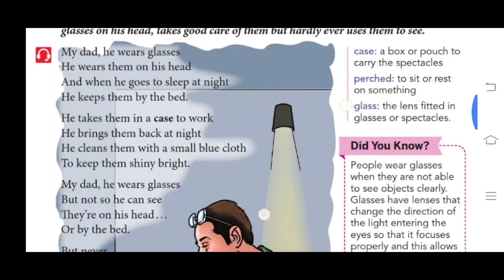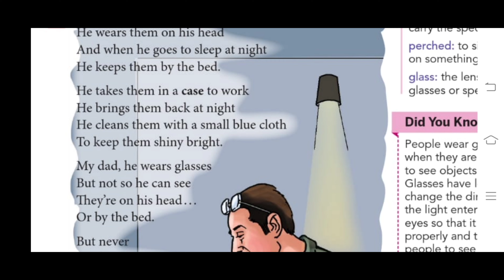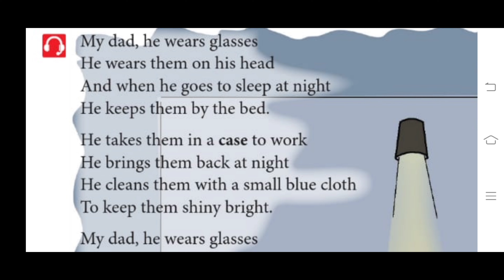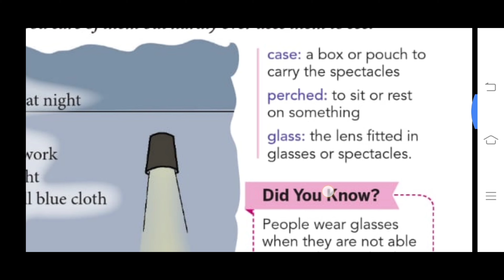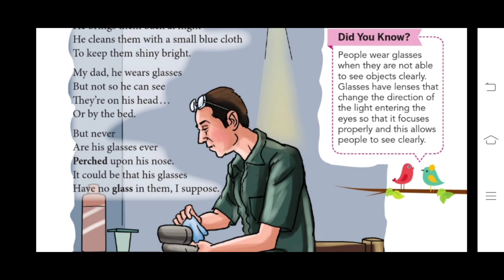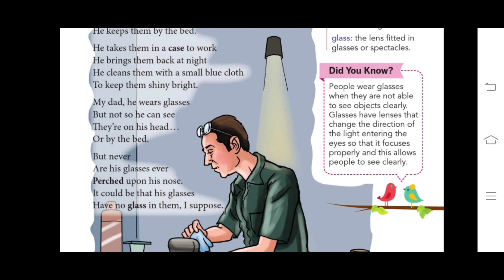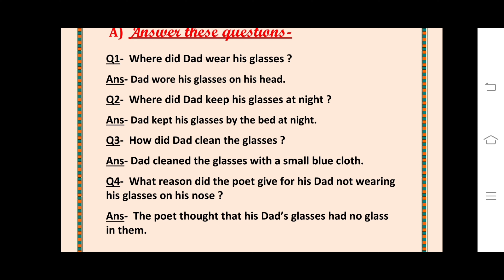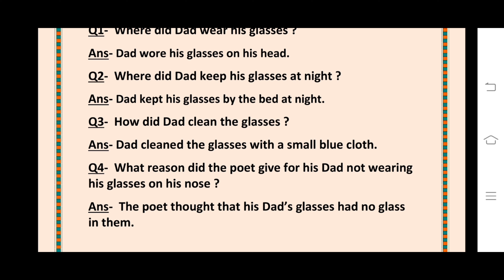★Engaging English★ My Dad, He Wears Glasses~ Explanation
My Dad, He Wears Glasses